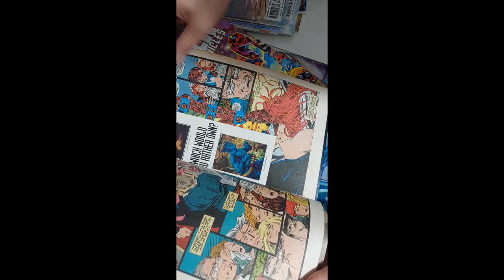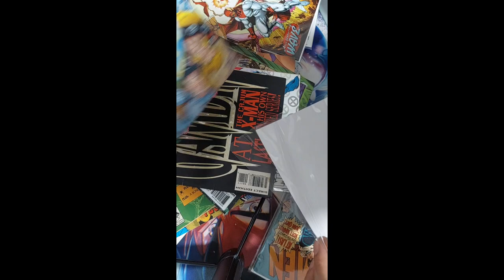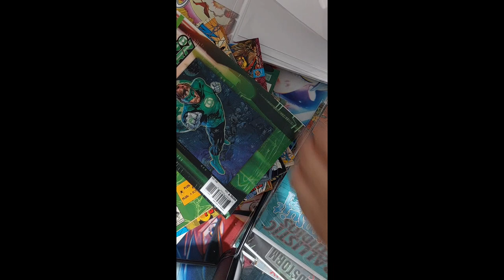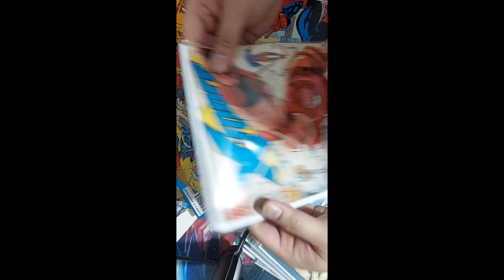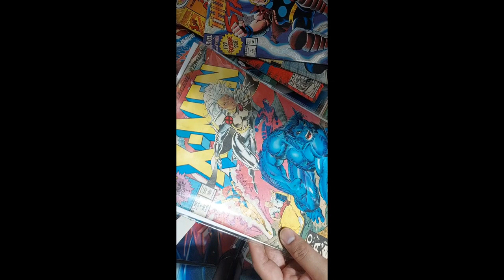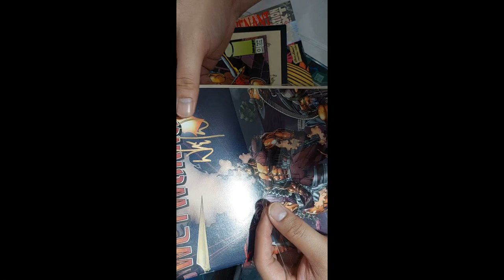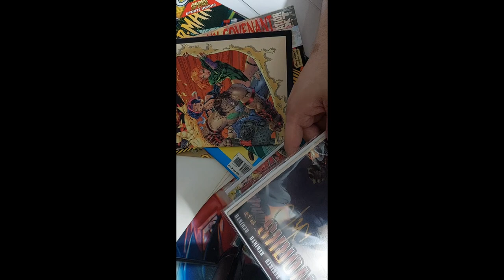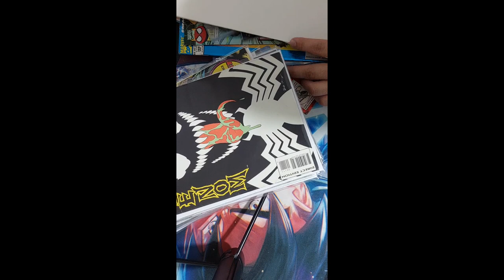Finally replacing my old comic backboard and plastic Part 2..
?sub_confirmation=1